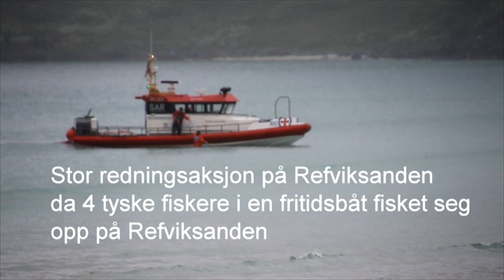DRAMATISK REDNINGSAKSJON TYSKERE I FRITIDSBÅT HAVARERTE PÅ REFVIKSANDEN!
Det har vert to redningsaksjoner dei siste 2 ukene med tyske fisketurister som har havarert med norske fritidsbåter og måtte ha hjelp fra Redningskøyta. Hva er årsaken til dette,er det båtene som er i dårlig stand eller er det ukyndighet som er årsaken til dette. Kanskje på tide at myndighetene setter fokus på dette før det går liv tapt.
Dette er fra dagen redningsaksjon i Refvik der 4 tyskere hadde tatt turen inn på Refviksanden og måtte ha hjelp av Redningskøyta "Simrad Buholmen"
Foto: BJARNE ELDEVIK.